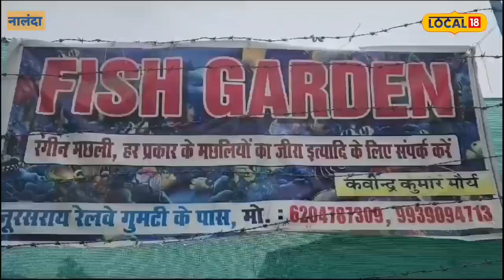यह शख्स रंगीन मछलियों का कर रहा है ब्रीडिंग, 20 तरह का ब्रीड है उपलब्ध, 1 रुपए से एक हजार तक है कीमत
मो. महमूद आलम/नालंदा: बिहार के नालंदा में होनहारों की कोई कमी नहीं है. यहां के किसान मछली पालन में भी काफी आगे बढ़ने के साथ अपना पैठ जामाने में कामयाब हो रहे हैं. साथ हीं सूबे के किसानों को भी आगे आने की के लिए प्रेरित कर रहे हैं. इसी कड़ी में बिहारशरीफ से 12 किलोमीटर दूर स्थित नूरसराय प्रखंड के चरुईपर गांव निवासी कविंद्र कुमार मौर्य ने मत्स्य पालन के बाद अब रंगीन मछलियों का उत्पादन कर नालंदा का मान बढ़ा रहे हैं. खास बात यह है कि इनके पास 20 से अधिक प्रजात की रंगीन मछलियां ही वक्त उपलब्ध रहता है. जिसमें कई विदेशी प्रजाति की भी मछलियां शामिल है.

कविंद्र कुमार मौर्य ने  कहा  कि वह दिन दूर नहीं जब नालंदा रंगीन मछलियों के उत्पादन का हब बन जाएगा. कविन्द्र ने बताया कि मछली उत्पाद के क्षेत्र में 20 वर्षो से जुड़े हुए हैं. इससे पहले खाने वाली मछलियों का उत्पादन करते थे. अब अब रंगीन मछलियों का उत्पादन कर न सिर्फ नालंदा बल्कि सूबे के किसानों को नई राह दिखा रहे हैं. उन्होंने बताया कि बिहार के विभिन्न जिला के मछली पालक रंगीन मछलियों के उत्पादन के गुर सीखने पहुंचते हैं. उन्होंने बताया कि कम जगह और कम खर्च में रंगीन मछलियों का उत्पादन कर अच्छी कमाई की जा सकती है. ध्यान यह रखना है कि पहले इसकी ट्रेनिंग लेकर ही शुरुआत करें. इससे नुकसान होने का डर नहीं रहता है. बिहार में रंगीन मछलियों का हर साल 80 से 90 करोड़ का बाजार है और अभी बढ़ता हीं जा रहा है. यह सिर्फ़ घर को डेकोरेट करने के लिए नहीं बल्कि ब्लड प्रेशर कम के साथ सुकून की नींद दिलाने में भी कारगर है.

20 प्रजाति की रंगीन मछलियों है उपलब्ध
कविन्द्र ने बताया कि रंगीन मछली को खाने वाली मछली की तरह किलो के हिसाब से नहीं बल्कि पीस के हिसाब से बेचा जाता है. एक पीस की क़ीमत एक रुपए से लेकर एक हज़ार से अधिक रहता है. लेकिन, राज्य में इसका उत्पादन बहुत कम होने के कारण सारा पैसा बंगाल, चेन्नई और केरल चला जाता है. यही वजह है कि वहां रंगीन मछलियों का उत्पादन अधिक होता है. बदलते परिवेश में लोग अपने घरों में फीस एक्यूवेरियम के प्रति जागरूक हुए हैं. यही कारण है कि रंगीन मछलियां घरों को सजाने के साथ ही वास्तु शास्त्र से भी जोड़ कर देखा जाता है. कविन्द्र अभी सिर्फ रंगीन मछलियों का हीं पालन कर रहे हैं. साथ ही कुछ प्रजातियों की ब्रीडिंग कराकर बीज भी बेच रहे हैं. वर्तमान में इनकी नर्सरी में 20 प्रजातियों की मछलियां हैं. इनमें गोल्ड फीस, मौली, गच्ची, स्वाटटेल, प्लेटी, टाइगरवार, ऐंजल जैसी मछलियां हैं.

8 लाख की लागत से तैयार किया है नर्सरी
कविन्द्र ने बताया कि कई प्रजातियों की सफल ब्रीडिंग भी करा चुके हैं. उनके बच्चे बाजार में आ चुके हैं. शेष प्रजातियों की मदर फीस उनके पास है. उचित समय आने पर इन प्रजातियों की भी ब्रीडिंग कराएंगे. साथ ही आने वाले दिनों में देसी मांगूर, सींघिल, रंगीन, कोमन क्रॉम की ब्रीडिंग की योजना है. यहां करीब 8 लाख की लागत से रंगीन मछलियों के उत्पादन के लिए नर्सरी बनवायी है. इस पर 40 फीसद अनुदान मत्स्य विभाग से मिला है. विभाग द्वारा लगातर किसानों को नर्सरी को देखने के लिए भेजा जा रहा है. अब तक किशनगंज, पूर्णिया, पूर्वी चंपारण, दरभंगा, नवादा, शेखपुरा, जहानाबाद, शिवहर, गोपालगंज, सारण, सीतामढ़ी, पश्चिम चंपारण आदि जिलों के किसान यहां आ चुके हैं.